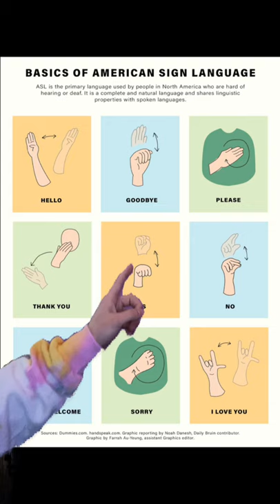How Long It Takes To Learn Different Things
Sebastiank22 Crazy/Scary Videos